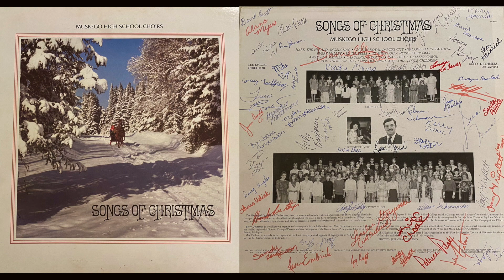Muskego High Choir Christmas "Hark the Herald Angels Sing"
From Muskego High School Choirs "Songs of Christmas" LP Album, 1986. Lee Jacobi, Choir Director. Betty Dethmers, Organist.